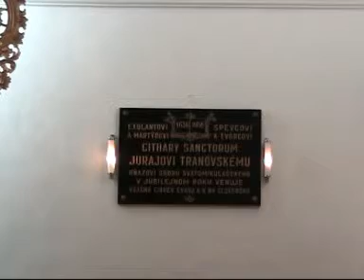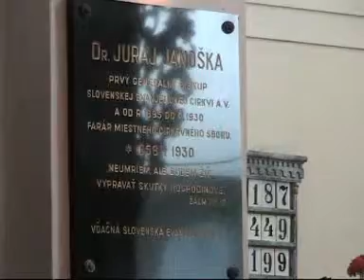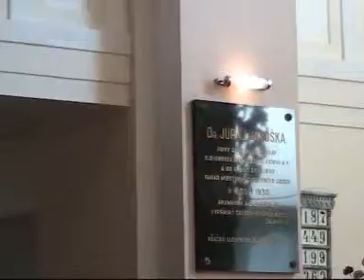2009 09 02 Posvätenie novej budovy ESŠ part2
Otvorenie nového školského roka 2009/2010 na Evanjelickej spojenej škole v Liptovskom MIkuláši. Kázal biskup Východného dištriktu ECAV na Slovensku Mgr. Slavomír Sabol. Potom vykonal posvätenie novej budovy Evanjelickej spojenej školy.